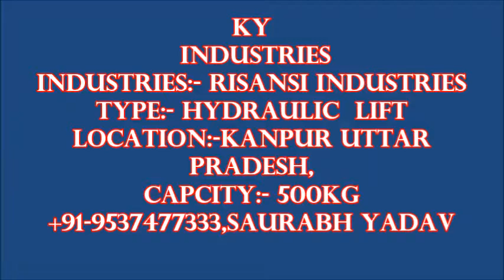Hydraulic Lift With Cabin Kanpur Fazalganj Uttar Pradesh